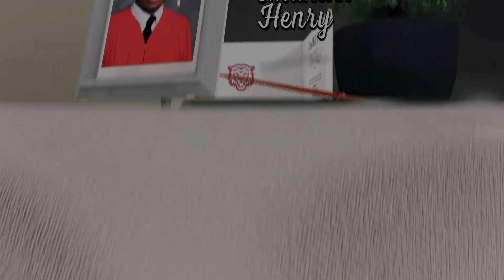Terrell ISD Project 2020: Emanuel Henry